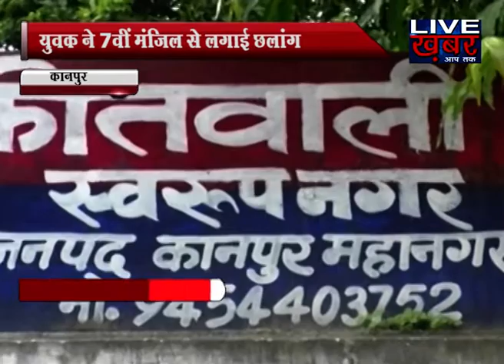बीजेपी के युवा मोर्चा के नेताओं का प्रदर्शन।।मंत्री सिद्धू का पुतला फूंककर जताया विरोध।।